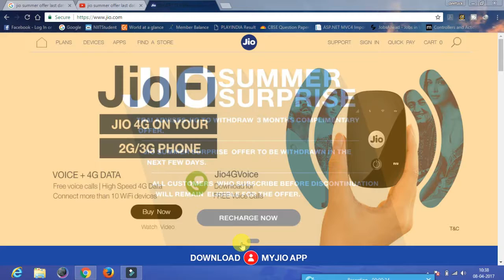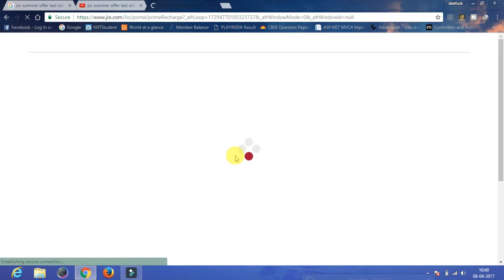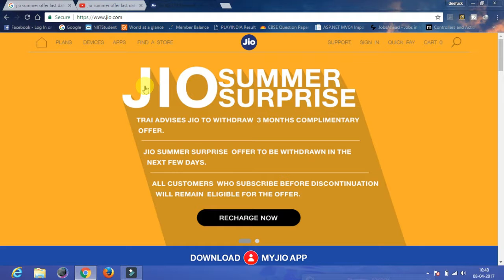jio Summer Surprise offer is not end.(hindi/urdu)| Hellotechindia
jio summer surprise offer abhi end nhi hua h agr apne nhi kraya h to kra lijiye apna 303 ka recharge.u have 24-48 hour to get this offer

Hellotechindia is a youtube channel.it is provide to you all about Technical video and programming language.hellotechindia help you to know daily update technical video and technical issue.

Green Screen

Hellotechindia is divide into two part:-
1.Tips and tricks
2.Tutorial Video